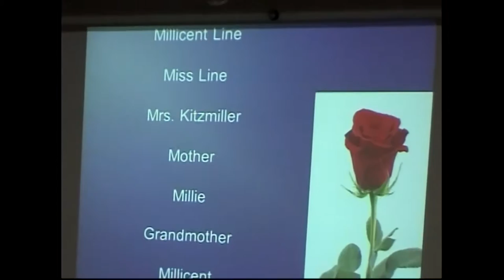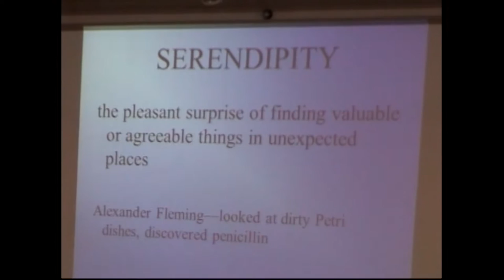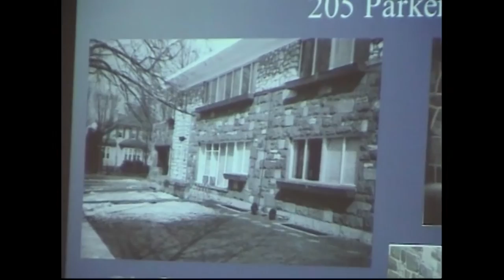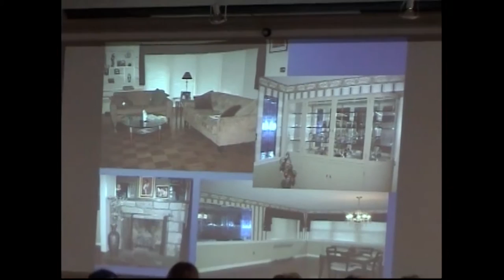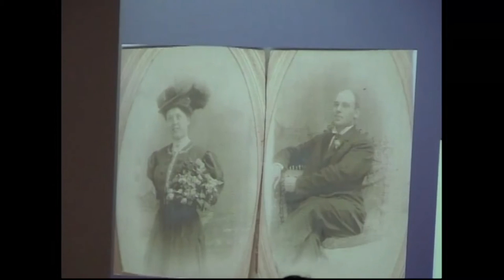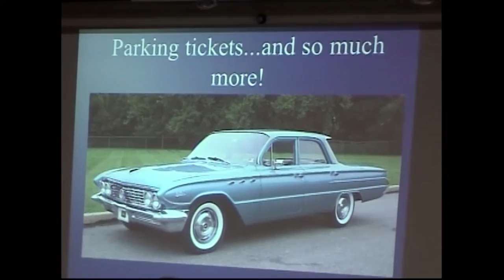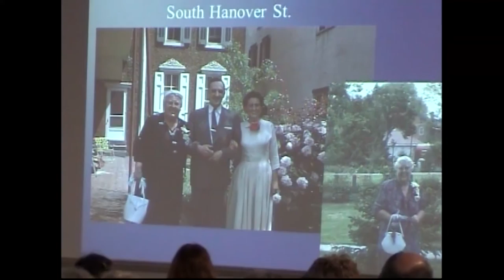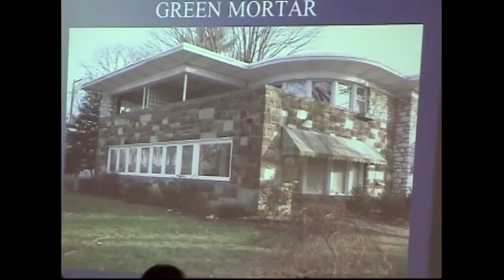Millicent Line Kitzmiller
Wednesday in Winter presentation by Sandy Mader. Hosted by the Cumberland County Historical Society.